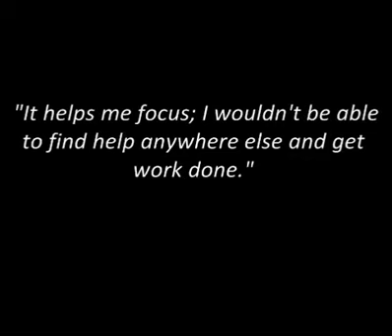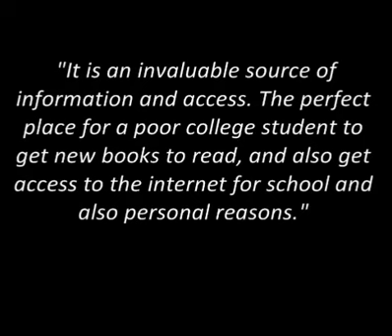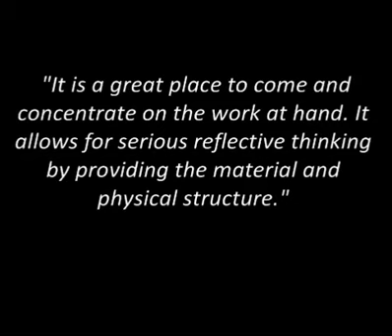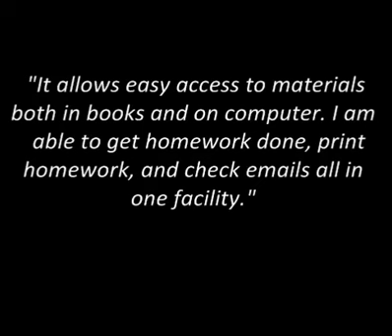Library Snapshot Day, The University of South Dakota, University Libraries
*The University Libraries held their Snapshot Day December 1, 2010.

*Library Snapshot Day is a local, state and national initiative designed to illustrate the value of academic, public, and school libraries.